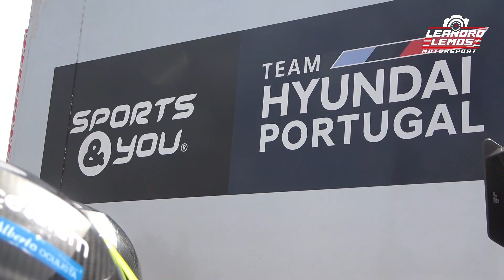Rali Vidreiro 2022 | Test Sports&You | Team Hyundai Portugal | Pure Sound Engine | Full HD